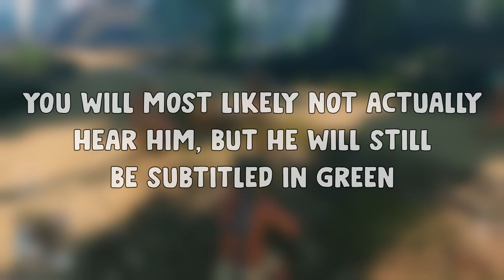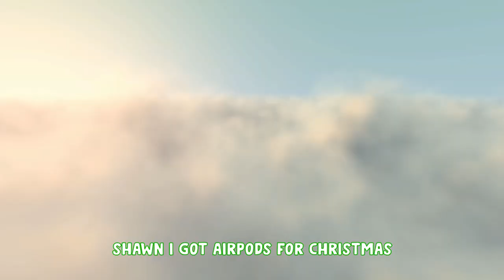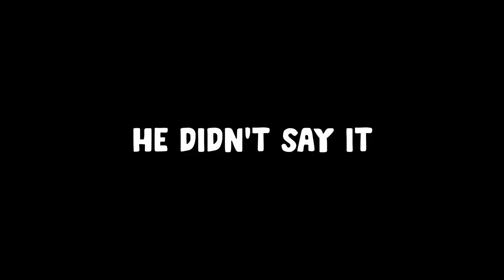Bon Appetit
Mmm, tasty...

Then there's Shawn.